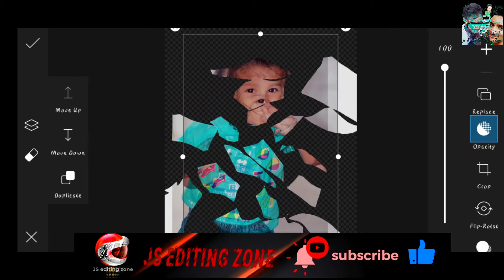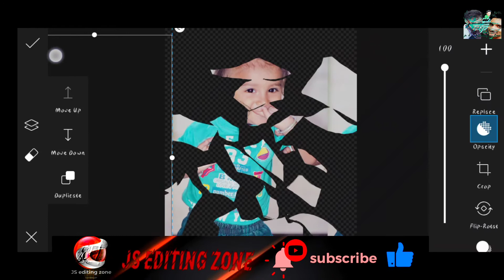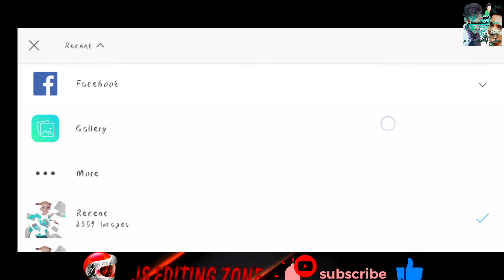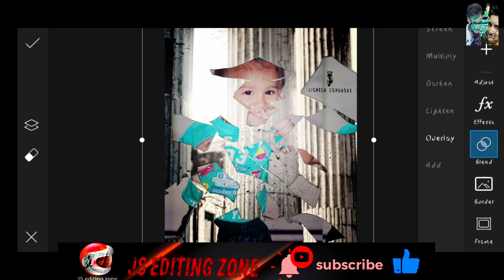Vijay mahar broken crack body part Photo Editing || PicsArt Vijay mahar Photo Editing.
Hello, I Am Sondagar, We'll Come To Our Channel "JS Editing Zone".

Photo Edit, Video Edit, logo Design, etc. In This Channel.

           __ËÑJØY__

🤗Thanks For Visiting Øur Çhannel.